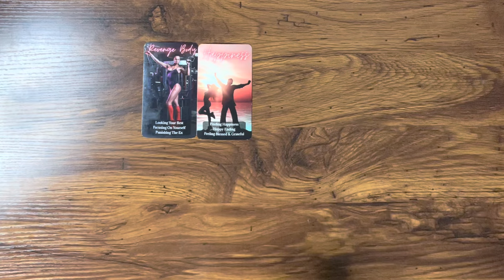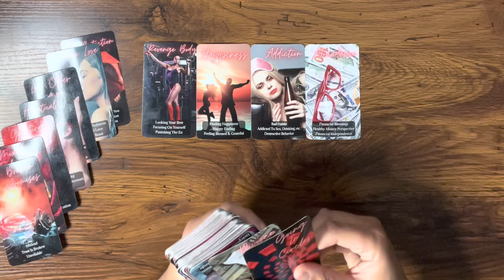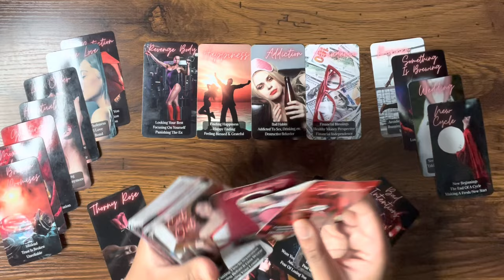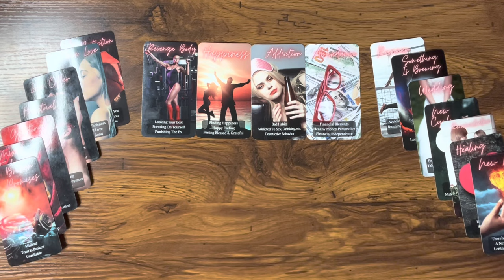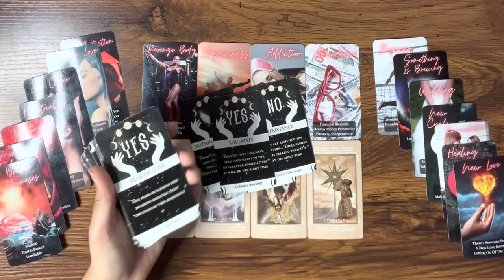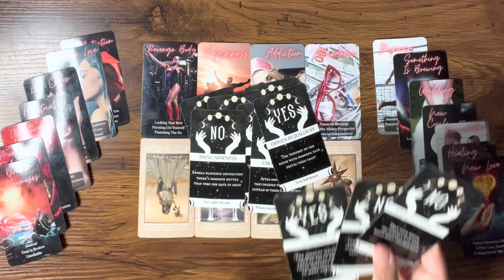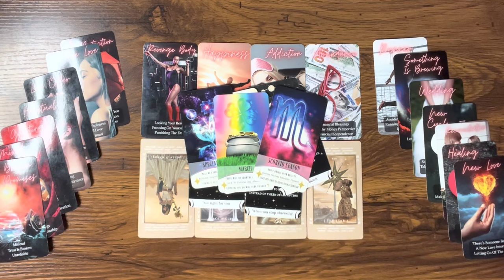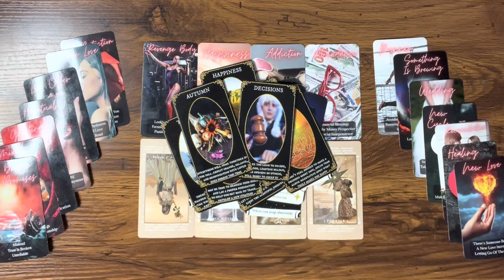GEMINI ♊️ They will want to reconcile with you SOON 🤗😘 Take some time to think it through BECAUSE…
Hey Everyone! 🌻

🌻 PERSONAL READINGS 🌻

Love & Light 🌻